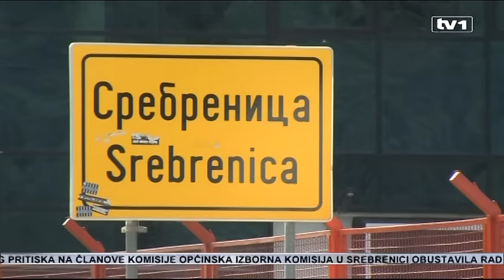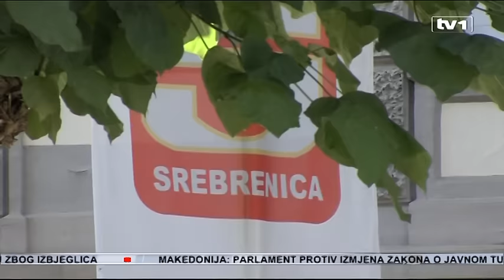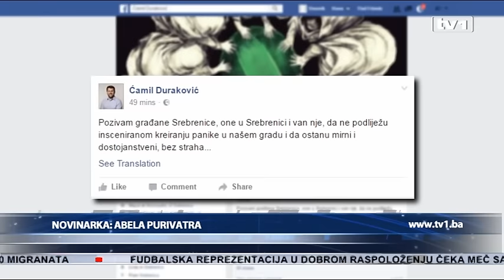U Srebrenici obustavljeno brojanje glasova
Općinska izborna komisija u Srebrenici obustavila je rad. Predsjednik Komisije Nermin Alivuković tvrdi da se njeni članovi konstantno suočavaju sa raznim pritiscima i od CIK-a je zatražio razriješenje.
Tvrde i da su pripadnici Specijalne jedinice MUP-a RS, ušli u zgradu Opštine i da kontrolišu izborni materijal. MUP Republike Srspke tu je informaciju demantovao, ali su policajci ipak povućeni iz zgrade Opštine Srebrenica. Prema do sada izbrojanim glasovima kandidat SNSD-a Mladen Grujičić u prednosti je u odnosu na Ćamila Durakovića za ravno 2312 glasova.

Ko će biti načelnik Opštine Srebrenica još uvijek nije poznato. I sve je izvjesnije da situacija u ovoj opštini uskoro neće biti riješena. Opštinska izborna komisija jutros je prestala raditi. Sve kažu, zbog konstantnih pritisaka na članove komisije zbog kojih oni ne mogu adekvatno obavljati svoj posao.

Nermin Alivuković, predsjednik Izborne komisije u Srebrenici: "Mi još zvanično nemamo nikakvu obavjest od CIK-a obzirom da smo sinoć poslali naš zajednički zahtjev odnosno obavijest da nam pomognu u prevazilaženju ove situacije. Ukoliko ne prestane sa ovim pritiscima mi smo najavili da nećemo dalje nastaviti sa radom i tražit ćemo od CIK-a da nas razriješi."

CIK je unatoč tome, zatražio danas ponovno izjašnjenje svih članova komisije da li mogu privesti izborni proces u Srebrenici kraju. Pored toga, sinoć su u prostorije Opštine Srebrenica došli pripadnici MUP-a Republike Srpske. Alivuković tvrdi da su policajci pripadnici Specijalne jedince MUP-a RS i da su došli da kontrolišu izborni materijal.

Nermin Alivuković, predsjednik Izborne komisije u Srebrenici: "Razlog zbog kojeg su oni došli, to su nezvanične informacije, s obzirom da nama ništa niko nije rekao, niti oni imaju bilo kakav sudski nalog za provođenje ovih mjera , jeste da je navodno neko iznosio izborni materijal iz Opštine."

Ove navode, potvrdio je danas i član CIK-a Suad Arnautović.

Suad Arnautović, član CIK-a: "Ovakva situacija nije, da tako kažem, uobičajena, nije normalna, nije u skladu sa Izbornim zakonom BIH. Mislim da je Opštinska izborna komisija u ovom trenutku pod velikim pritiskom."

S druge strane, MUP Republike Srpske, ove navode demantuje. Policijski službenici u Srebrenici samo obezbjeđuju glasački materijal - kažu. Dodaju da se ne radi o specijalcima nego o pripadnicima Jedinice za podršku iz Bijeljine i Policijske stanice Srebrenica. Da su policajci mješovitog nacionalnog sastava i da ne "drže pod kontrolom izborni materijal", već da ga obezbjeđuju još od trenutka kada je stigao u Srebrenicu. Isto tvrde i iz Direkcije za koordinaciju policijskih tijela BiH. Kažu, policija samo djeluje preventivno. Uprkos tome, u poslijepodnevnim satima, policajci su povučeni iz zgrade Opštine, a ulaz u zgradu, kao i ulaz u salu gdje se čuva glasački materijal obezbjeđuju policijski službenici iz Srebrenice. Kandidat Koalicije za RS Mladen Grujičić tvrdi da je do njega sinoć došao izborni materijal i da je sve prijavio nadležnim organima. Kaže i da je sitaucija u Srebrenici normalna i da ne zna mnogo o policiji o kojoj se cijeli dan govorilo.

Mladen Grujičić, kandidat za nečelnika Opštine Srebrenica: "Ja smatram da ovdje nema nikakvih radnji koje bi ugrozile bezbijednost ni mene, ni moje porodice ni drugih građana Srebrenice."

Načelnik opštine Srebrenica, Ćamil Duraković, uputio je danas apel građanima. Pozvao je građane Srebrenice, one u Srebrenici i van nje, da ne podliježu insceniranom kreiranju panike i da ostanu mirni i dostojanstveni, bez straha.